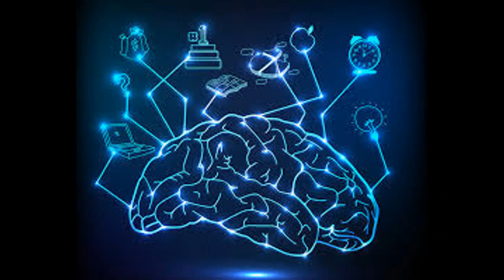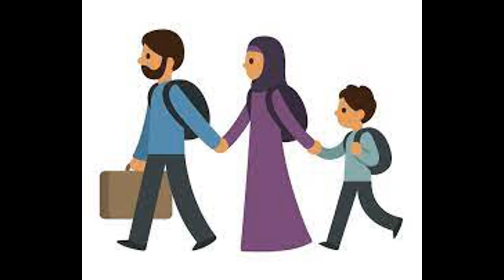13. ஒவ்வொரு மனிதனுக்கும் ஒவ்வொரு மனமிருக்கும் ஒவ்வொரு கவியினுள்ளும் அதிலொரு தனித்தொரு பொருளிருக்கும்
ஒவ்வொரு மனிதனுக்கும் ஒவ்வொரு மனமிருக்கும் ஒவ்வொரு கவியினுள்ளும் அதிலொரு தனித்தொரு பொருளிருக்கும்